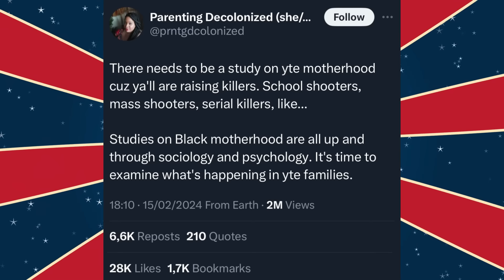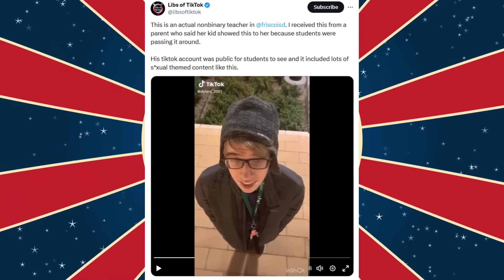Clown World #546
Change The Definition Of Crime!